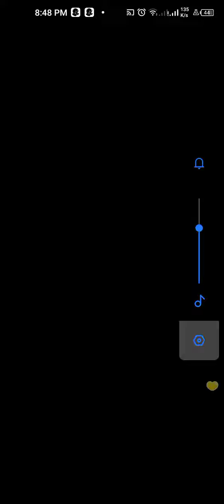sunny funny punishment to Aliza Ch of 10 kisses on the wall on bigo live